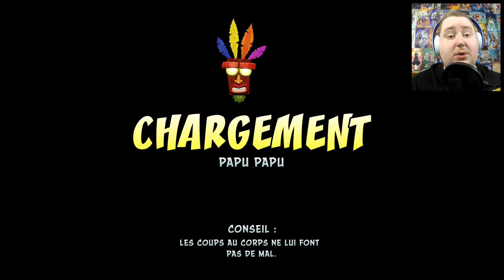Crash Bandicoot N Sane Trilogy (1) Let's Play #1 Découverte Total Pour Moi En Facecam [FR] 1080p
Voilà enfin le jeu que j'attendais depuis longtemps et je vais pouvoir découvrir le 1 et le 2 car moi j'avais le 3 ^^